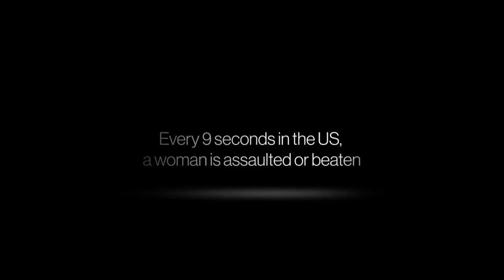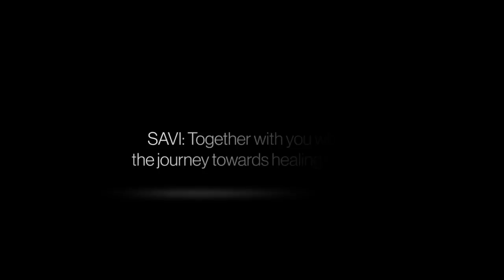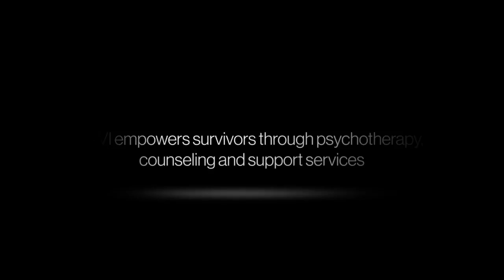The Mount Sinai SAVI Program: Advocating for Sexual Assault and Intimate Partner Violence Survivors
The Mount Sinai Sexual Assault and Violence Intervention (SAVI) Program is a non-for-profit organization founded in 1984 to provide free and confidential services for survivors of sexual assault, intimate partner violence, and commercial sexual exploitation. If you or someone you know is seeking help following the trauma of sexual assault or intimate partner violence in NYC, we can be reached at . and follow us on Facebook

Special thanks to Fly on the Wall for producing this video and all our advocates and community partners joining us in the fight to eradicate sexual and intimate partner violence.